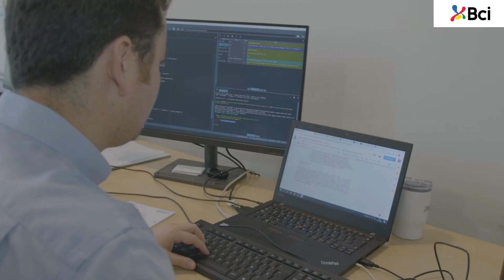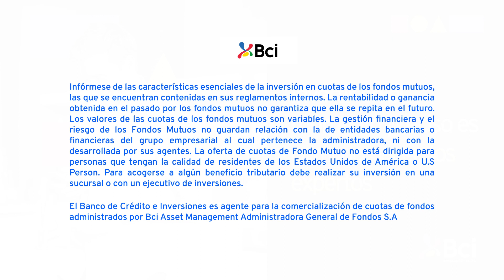Invierte hoy como un experto con las Carteras Dinámicas y Patrimoniales de Bci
Un inversionista experto sabe que los mercados son cíclicos y que luego de estar abajo, vuelven a subir. Lo importante es invertir en el minuto exacto. Cuando las proyecciones estiman que las rentabilidades de los instrumentos de inversión variable tenderán a subir durante los próximos años, invertir hoy es clave para sacar el mayor provecho.